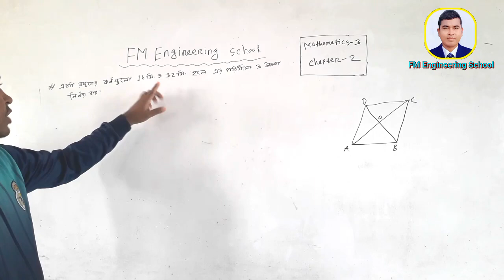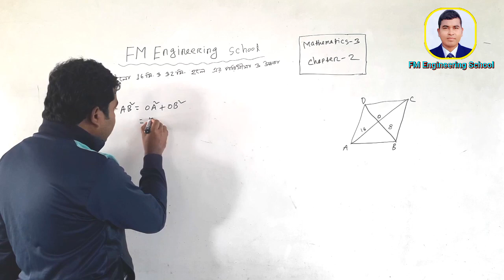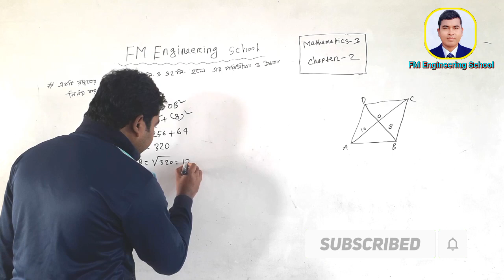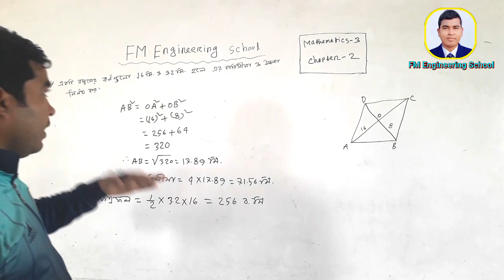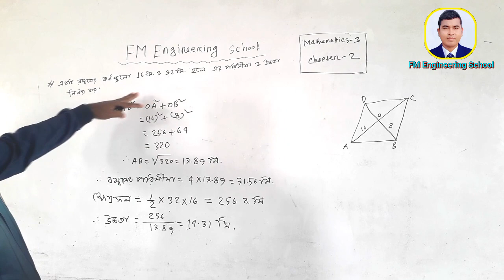রম্বসের বাহুর দৈর্ঘ্য, পরিসীমা, উচ্চতা ও ক্ষেত্রফল নির্ণয় পদ্বতি|| ম্যাথমেটিক্স ৩ অধ্যায় ২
ডিপ্লোমা ইন ইঞ্জিনিয়ারিং শিক্ষাক্রমের সকল টেকনোলজির ৩য় পর্বের জন্য ম্যাথমেটিক্স-৩ সাবজেক্টটি নির্ধারিত।  ভিডিওটিতে ম্যাথমেটিক্স-৩ সাবজেক্টের ২য় অধ্যায়ের রম্বসের বাহুর দৈর্ঘ্য, পরিসীমা, উচ্চতা ও ক্ষেত্রফল সংক্রান্ত অংকের সমাধান নিয়ে আলোচনা করা হয়েছে।
রম্বসের ক্ষেত্রফল= ১/২(কর্ণদ্বয়ের গুনফল)

রম্বসের ক্ষেত্রফল= বাহুর দৈর্ঘ্য × উচ্চতা

পলিটেকনিক সিরিজে আপনার যদি কোন বিষয়ে জানার থাকে তাহলে কমেন্টে বলতে পারেন আমরা আপনার বিষয়টি পরবর্তীতে তুলে ধরার চেষ্টা করব ইনশাআল্লাহ।